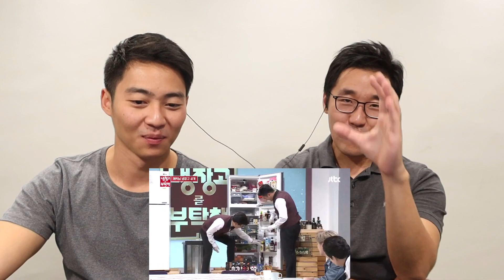3 PROGRAMAS COREANOS ENGRAÇADOS | COREANOS MIB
►Faça o download do nosso e-book gratuito!!!

►Siga a gente no Instagram, postamos diversas palavras e quiz para praticar!

►Siga a gente no Facebook!

►Ajude nos a deixar nossos vídeos mais acessíveis! Vamos transcrever nossos vídeos:
Este vídeo é para você que gosta ou tem interesse de aprender coreano de forma descontraída, prática e online. Também abordamos todos as aspectos da cultura coreana como músicas, k-pop, doramas, culinária coreana, indicações de programas (filmes, novelas e músicas coreanas), curiosidades, vlogs e muito mais! Obrigado por nos acompanhar!!! ;)